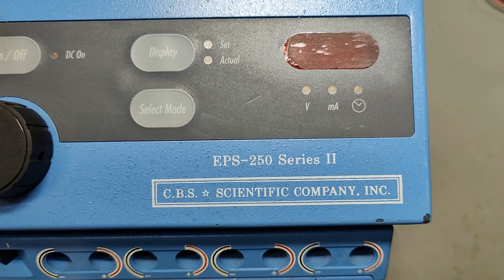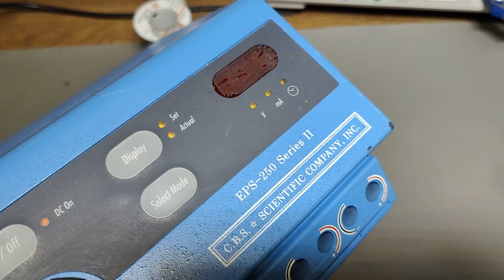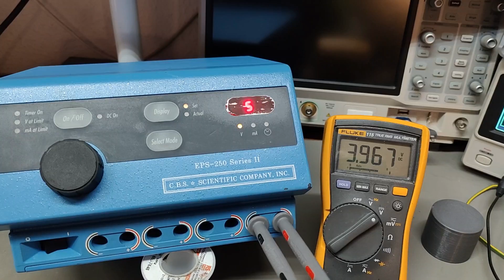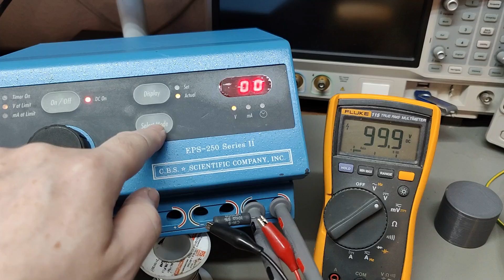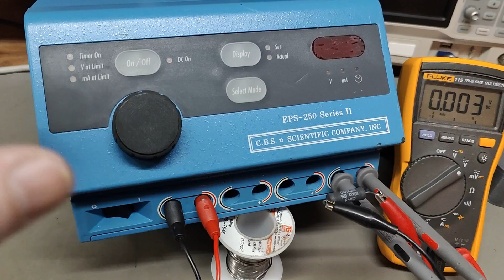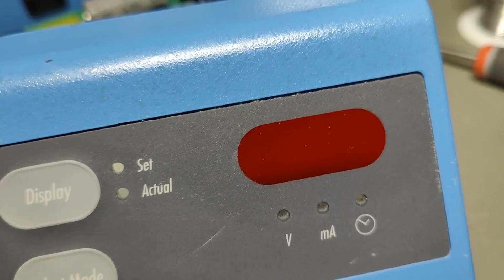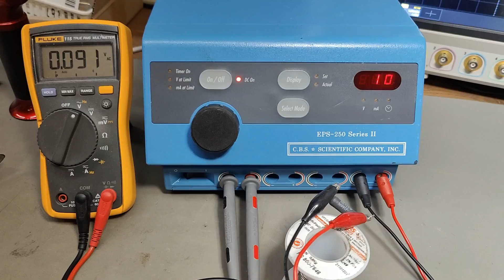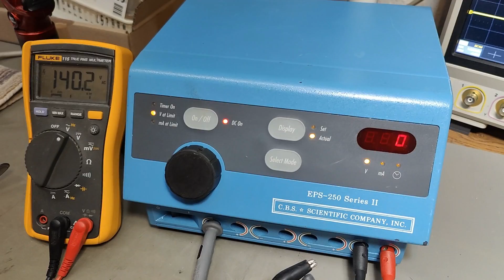CBS Scientific Company Electrophoresis Power Supply EPS 250 Series II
a little bit special mains frequency switcmode 0-250V DC 0-500mA
minimum load protected, so it can not be directly used as lab supply,
unless you simply hack a 10k 5W resistor to its output to trick it on all the time :-)
The internal system is isolated from mains, using a very large transformer, but it regenerate a very high AC voltage that is NOT isolated from chassis / Earth !! it is its outout switcher !! so this means !!
DONT TOUCH THE OUTPUT LEADS !! VERY DANGEROUS UNIT !!
 I use auto generated subs, I go thru them my self, but i am far from perfect at finding all errors, so if you find errors worth fixing, please comment (or PM) with the TIME in the video you saw the error, i will be happy to fix it. This also apply to the Danish version.